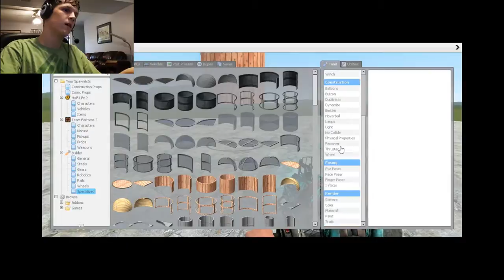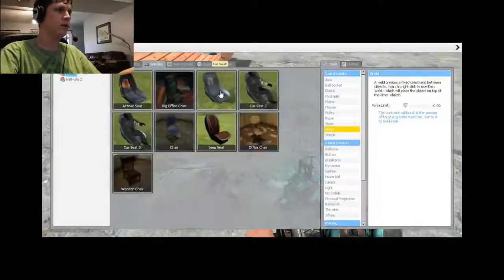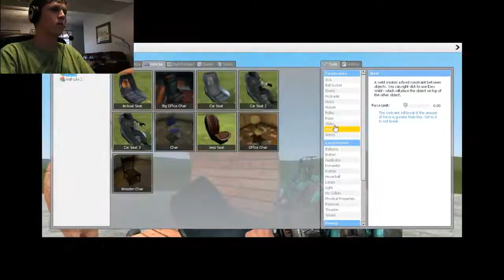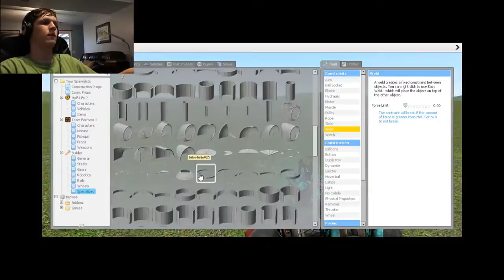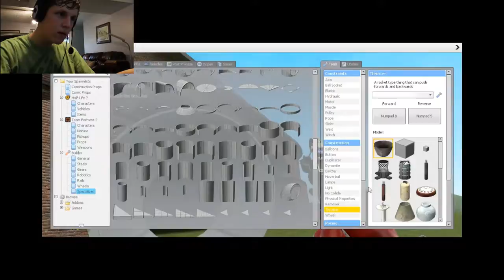Playing with Gmod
Rocket making is HARD